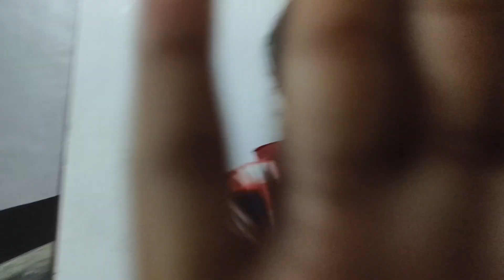പണി കഴിഞ്ഞു വന്ന അച്ഛൻമക്കൾക്ക് കൊണ്ടുവന്നത് എന്താണെന്ന് അറിയണ്ടേ..????